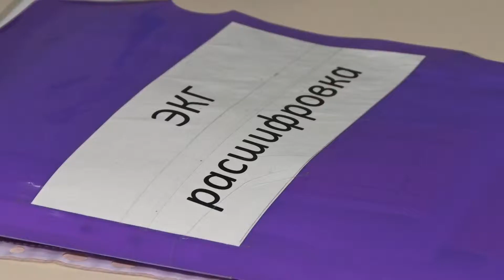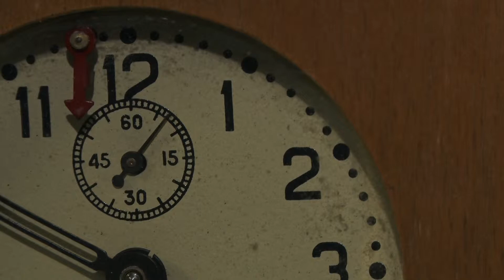Як впливає переведення годинника на здоров'я дніпрян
Сьогодні вся Україна перевела свої годинники на 60 хвилин вперед.  Традиція існує ще з 1981-го року задля збереження електроенергії та ресурсів. Та зараз така економічна вигода піддається серйозним сумнівам. Чи підтримують її мешканці Дніпра та як ставиться наш організм до таких змін — дивіться далі у сюжеті.